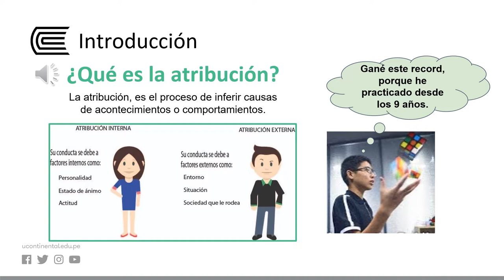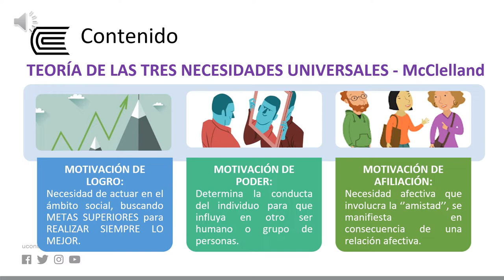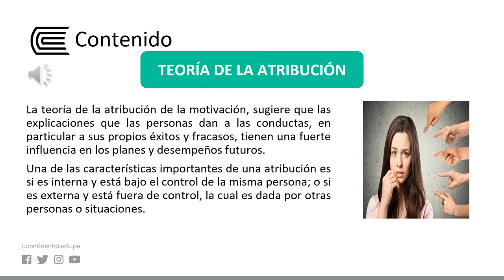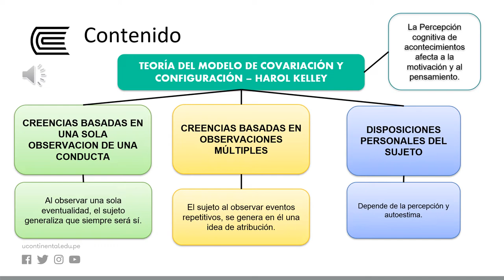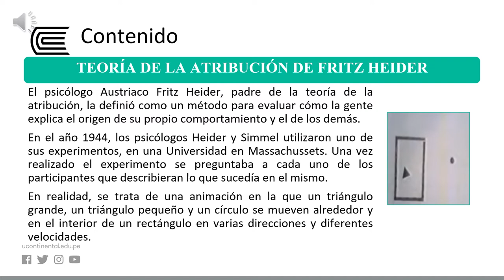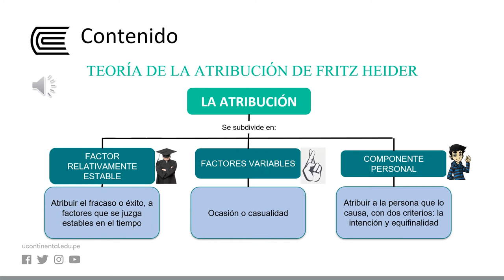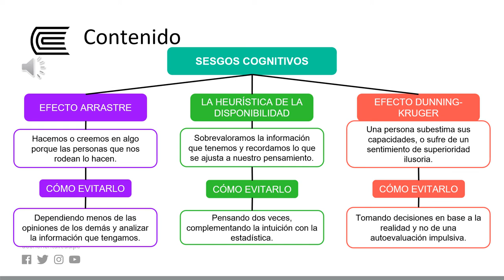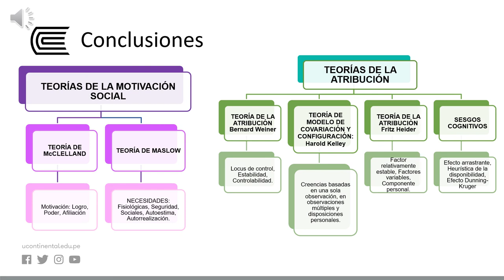Teorías de la Motivación Social y Teorías de la atribución.